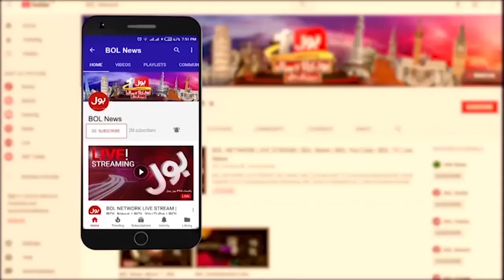PTI 102 Workers Sent To Jail | Zaman Park Case | PTI Workers vs Punjab Police | Breaking News